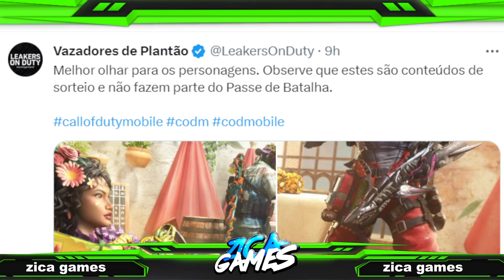VAZOOU TODAS ROLETAS SEASON 7 ALL LUCKY DRAW - CALL OF DUTY MOBILE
CREDITS
LEAKERS ON DUTY